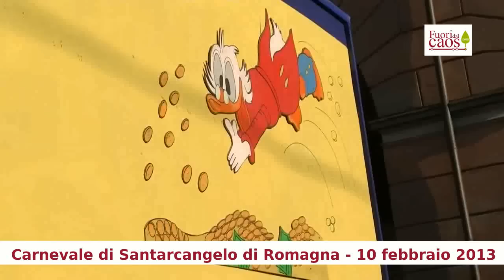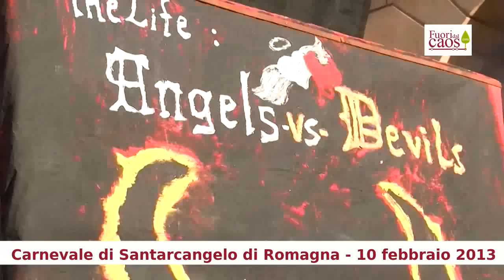Carnevale di Santarcangelo di Romagna (RN) 10 febbraio 2013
La sfilata dei Carri del carnevale di Santarcangelo di Romagna (Rimini) del 10 febbraio 2013.